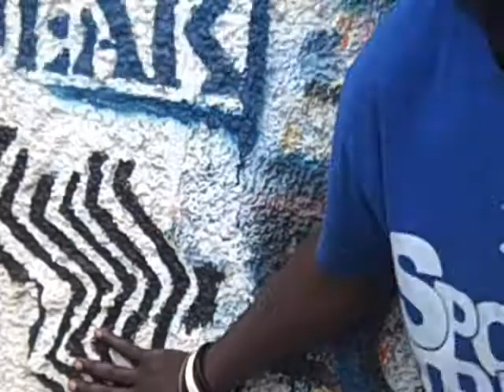BAVUBUKA / WORDS BEATS & LIFE INSPIRATION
UNIFYING HIP HOP MOVEMENTS GLOBALLY TO STRENGTHEN EACH OTHERS VISIONS AND FOUNDATION. MORE BLESSINGS TO THE LUGA FLOW MOVEMENT & WORDS BEATS & LIFE